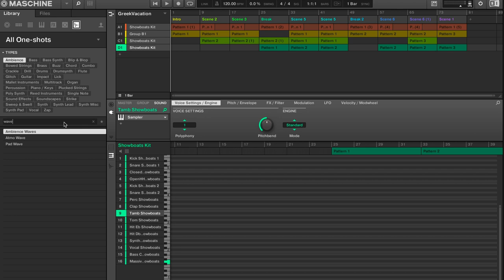"Greek Vacation" Wentworth jigsaw time-lapse with Maschine Mk3 beat making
Watch a time-lapse of me solving this 250 piece Wentworth puzzle while I make a beat inspired by the image using my Maschine Mk3.